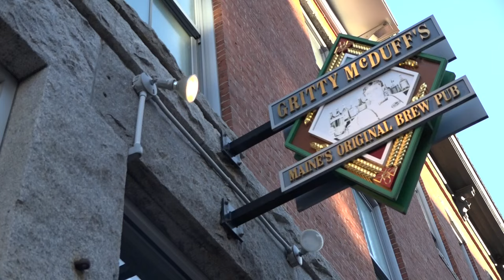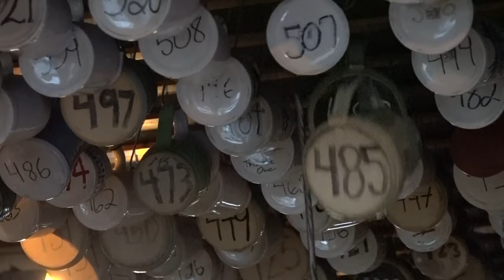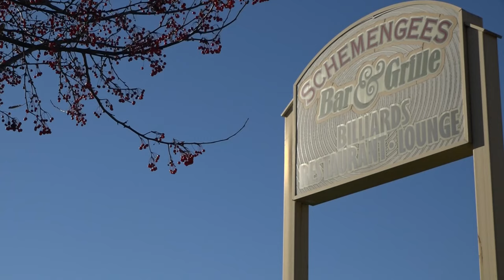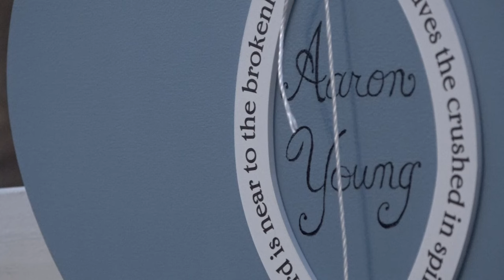Patrons seek comfort in Lewiston-Auburn restaurants, bars after mass shooting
Gritty McDuff's Brew Pub and Craft Brew Underground share how the aftermath of the shootings has been for workers and patrons.